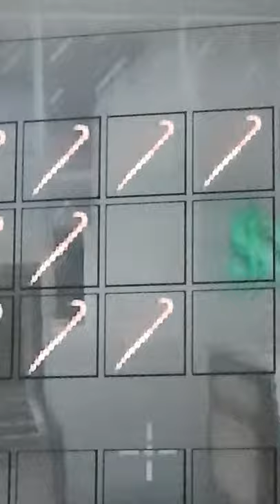de matar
Adrián  moran